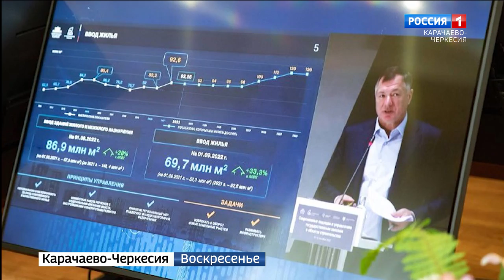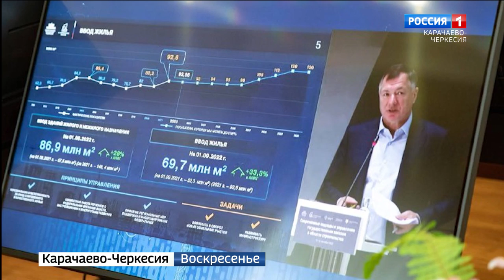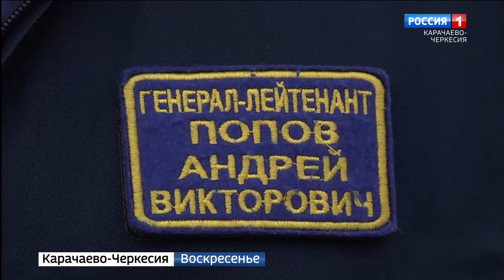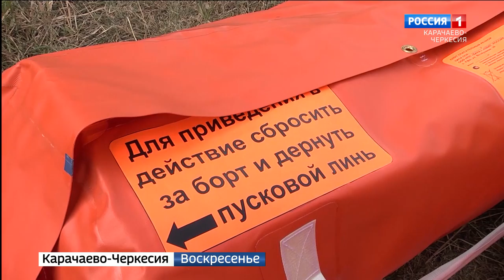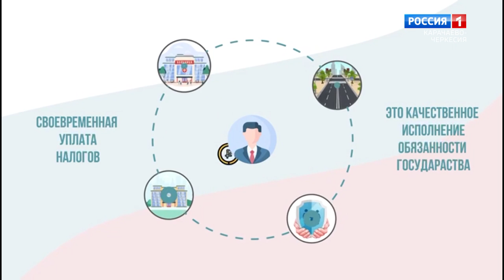Вести. События недели 18.09.2022